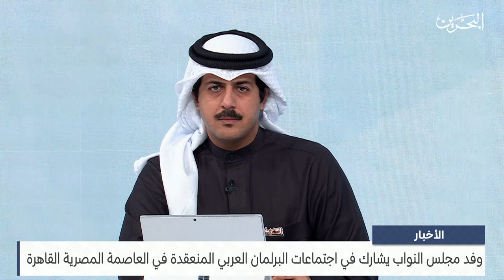البحرين مركز الأخبار : مداخلة هاتفية مع ممدوح الصالح عضو مجلس النواب